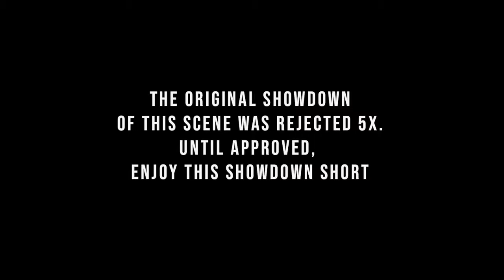Shogun Showdown Short: Anjin-San Says Iye! To Giving Up His Guns To Omi-San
Shogun Showdown Short: Anjin-San Says Iye! To Giving Up His Guns To Omi-San. Shogun Showdown: Shogun 1980 Vs. Shogun 2024: This Original Showdown was literally uploaded 20 times with edits to Youtube AI, but AI does not want this video getting out. So, for now, here is only the Battle Phrase Edition. I have disputed this with Youtube, but I will try again in 2 weeks. Who Will Win This Showdown? Vote In The Comments. Shogun 1980 was made by NBC and Paramount Studios. Directed by Jerry London; Produced and Screenwritten by Eric Bercovici. Shogun 2024 was made by Walt Disney Studios+, Hulu, & FX. Created and Screenwritten by Rachel Kondo and Justin Marks. Which is better, or is their a tie? Both versions have their positives and negatives. Each is written from a different perspective, focussing on different aspects of the novel, Shogun. Tanoshimu!

Note: This is only The Battle Phrase Edition. Full Video coming soon. Tanoshimu!

Shogun, The Millions-Of-Copies Sold Novel, was written by James Clavell. The Masterpiece 1980 Television Miniseries was Produced by NBC and Paramount Studios, Directed by Jerry London, Screenplay by Eric Bercovici, Director Of Photography Andrew Laszlo A.S.C., Production Executive Frank Cardea, with Production Designer Joseph R. Jennings. Shogun starred: Richard Chamberlain (as Pilot-Major John “Anjin-San” Blackthorne), Toshiro Mifune (as Lord Yoshi Toranaga; Lord Of The Kwanto; Lord Of The Eight Provinces; Chief General Of The Armies Of The East; Head Of The Clan Of Yoshi; President Of The Council Of Regents; Shogun), Yoko Shimada (as The Lady Toda Buntaro Mariko), Frankie Sakai (as Izu Daimyo, Lord Kashigi Yabu), Alan Badel (as Chief Jesuit Priest, The Father Visitor Dell’Aqua), Michael Hordern (as Christian Franciscan Monk, Friar Domingo), Damien Thomas (as Jesuit Priest, Father Martin Alvito), John Rhys-Davies (as Portuguese “Black Ship” Pilot Vasco Rodrigues), Vladek Sheybal (as Portuguese “Black Ship” Captain Ferriera; Governor Of Macao; Chief Officer Of Portugal In Asia), George Innes (as Erasmus Ship Mate Johann Vinck), Leon Lissek (as Portuguese Jesuit Priest, Father Sebastio), Yuki Meguro (as Chief Samurai Warrior, Kashigi Omi), Hideo Takamatsu (as Lord Toda Buntaro), Hiromi Senno (as Consort The Lady Usagi Fujiko), and Nobuo Kaneko (as General Lord Ishido Kazunari; Chief General Of The Armies Of The West; Commander Of The Heir’s Bodyguard; Conqueror Of Korea; Inspector General Of All The Late Taiko’s Armies; Head Of The Clan Of Ishido; President Of The Council Of Regents; Master Of Osaka Castle). Shogun Film Editors were: James T. Heckert, Bill Luciano, Donald R. Rode, Benjamin A. Weissman, and Jerry Young. Many people were involved in the making of this classic masterpiece. There was an A-List Cast, an A-List Director, an A-List Musical Score from Maurice Jarre, and A-List production quality with amazing sets and intricate costumes, detailed for that time era. Narration by the famous and powerful voice of Orson Welles.

Shogun Note: The Shogun Channel is not monetized. If you would like to buy Lord Toranaga and myself a cup of Japanese Coffee, it is greatly appreciated. Sorry, but we do not read emails at that address. God bless you. Thank you so very much. Domo Arigatou Gozaimashita!

(Note: Video scenes must be short in order to meet Youtube’s Copyright Requirements. Thank you for your understanding. Enjoy The Shogun Channel.)

ショーグン 1980 対ショーグン 2024 の戦いのこのビデオを楽しんでいただけたことを心から願っています。これが虎長卿から世界中の侍たちへの秘密のメッセージです。あなたの国では、人類を奴隷にするデジタルIDと中央銀行デジタル通貨を拒否してください。」男性諸君、強くあれ。彼らはあなたが弱くて女性的であることを望んでいます、だから男性も強くなってください。神の完全な武具を身に着けてください。手遅れになる前に、永遠の救いのために、今日主イエス・キリストとともに救われてください。今日は皆さんに神のご加護がありますように。アーメン。